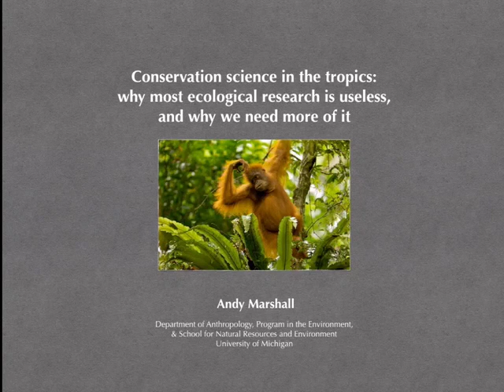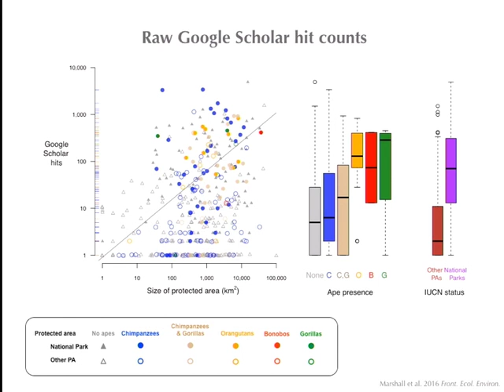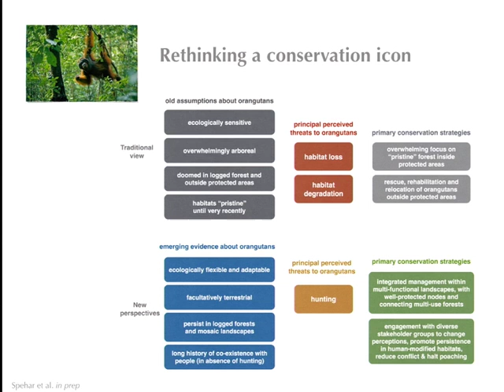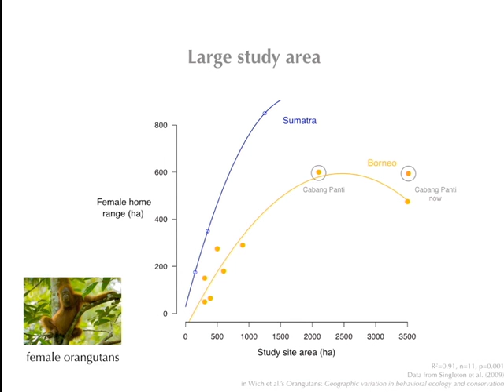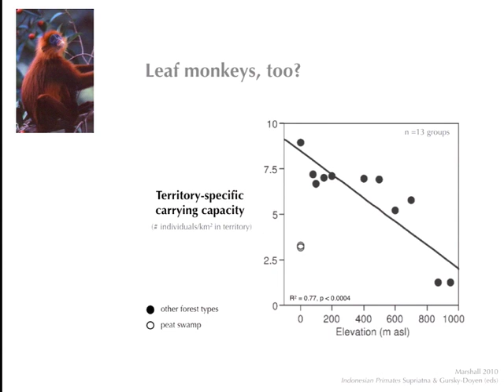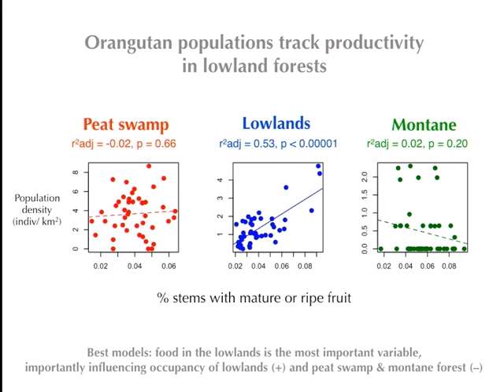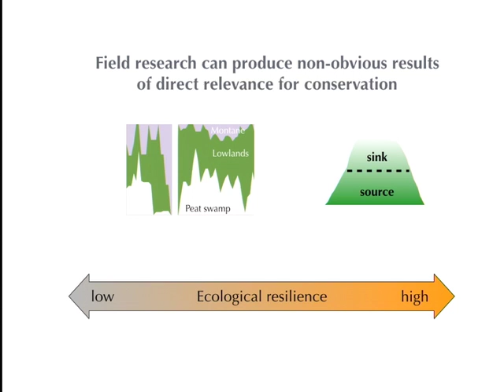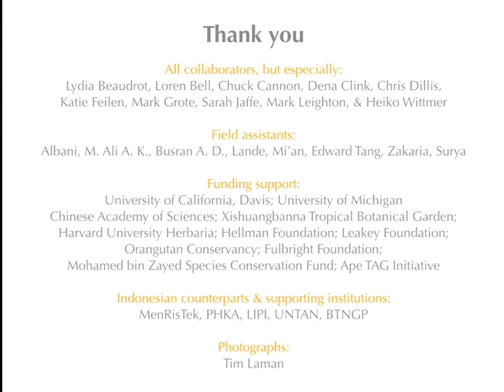UM EEB Seminar: Andrew Marshall, University of Michigan.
University of Michigan Department of Ecology and Evolutionary Biology Thursday Seminar. Feb. 4, 2016. Conservation science in the tropics: why most ecological research is useless, and why we need more of it.
(Apologies: audio cuts out at 26:00 but all slides appear.)